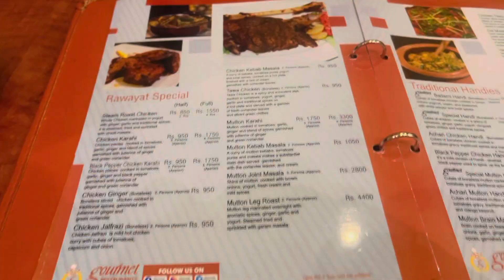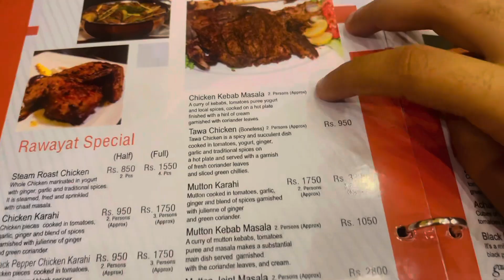Friend Graduated from University | ChandButtVlogs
Chand Butt Vlogs

lhr da pawa🤣

ChandButtVlogs instagram: chand. _butt https://

Did you know, I worked so hard for you guys and I need your support keep supporting me

Thankyou